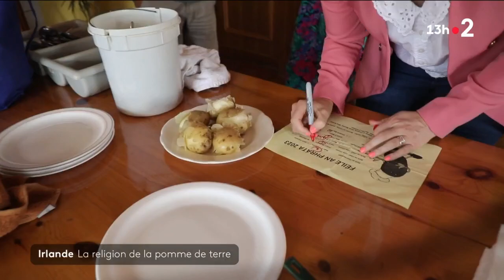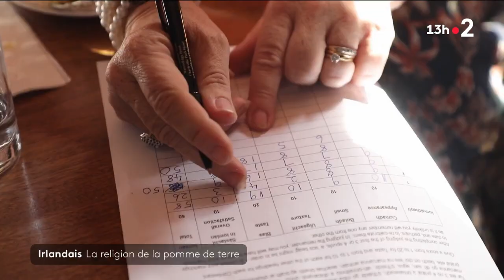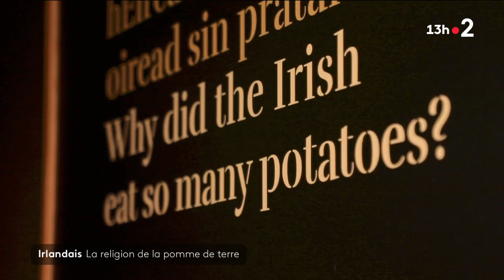Irlande : La religion de la pomme de terre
Pourquoi les Irlandais sont-ils si férus de pommes de terre ? Cultivée dans tous les potagers, la patate est au cœur de l’histoire du pays. Partez en Irlande, terre de la patate et de ses plus fervents défenseurs.

Retrouvez-nous aussi sur :
- Notre compte Twitter :